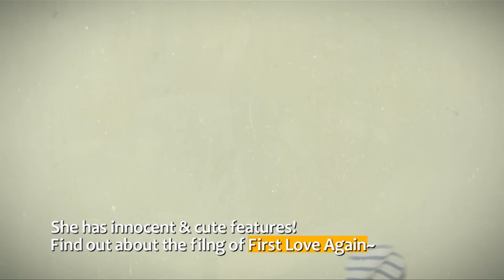Showbiz Korea _ Actress SEO HA(서하) Interview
배우 서하

Rising star Seo Ha is making herself known to the public through the popular daily drama "First Love Again." She looks innocent and cute, so hear about her goals as a rookie actress, and get the behind-the-scenes stories of the filming of "First Love Again." Learn about the special episodes related to the sitcom “Seonam Girls High School Investigators.” Find out about her days at the Korea National University of Arts which is considered to be a military academy for actors. Seo Ha is armed with bright and upbeat qualities, so let’s meet her in Newcomers~